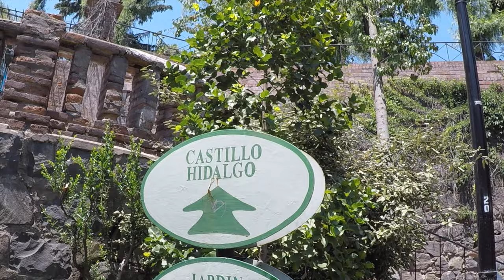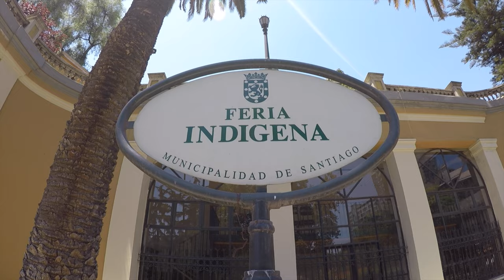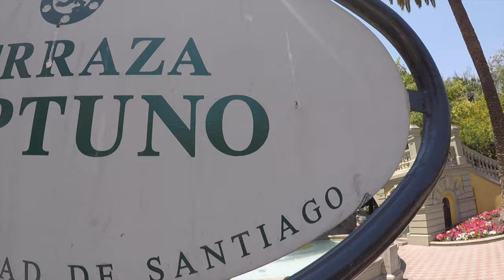Saint Lucia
Went up the Santa Lucia Hill saw the Hidalgo Castle and Plaza de Valdivia. It was beautiful. It had a beautiful view of santiago from the top. We also went into this indigenous market (Centro de exposicion de arte indigena) and the Terraza Neptuno (neptune terrace) which is a beautiful terrace with a big fountain and sculpture.